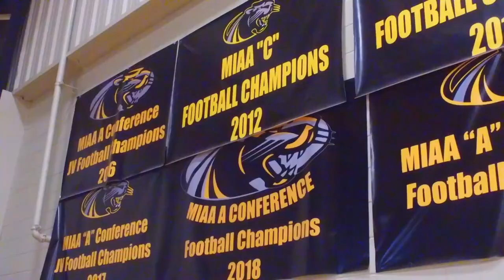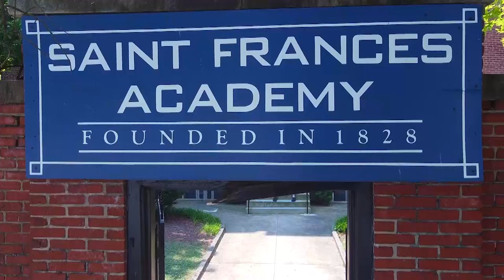St. Frances Academy Football, Inspired by Late Teammate, Fights Past Adversity to Be a Top Program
St. Frances Academy in Baltimore, MD, does not have the luxuries that you would expect most top football programs to have. Despite that, the Panthers are one of the nation's best teams. In 2021, they will play for their late teammate, Aaron Wilson.